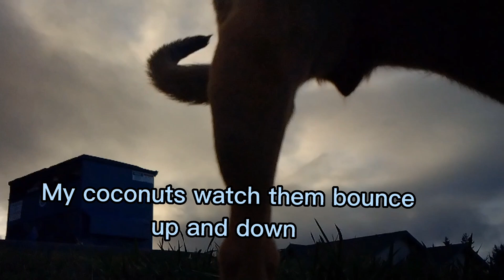For Remi ❤️‍🔥🥰😍 ~Ohana (secret message in it)